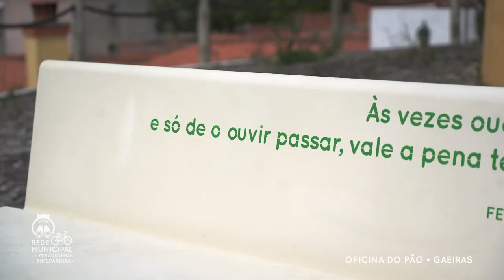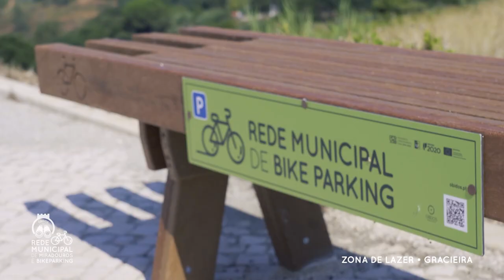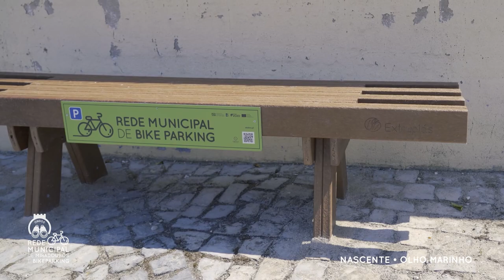Rede de Miradouros e Bike Parking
O Município de Óbidos terminou recentemente a implementação no terreno da 𝗥𝗲𝗱𝗲 𝗠𝘂𝗻𝗶𝗰𝗶𝗽𝗮𝗹 𝗱𝗲 𝗠𝗶𝗿𝗮𝗱𝗼𝘂𝗿𝗼𝘀 𝗲 𝗕𝗶𝗸𝗲𝗣𝗮𝗿𝗸𝗶𝗻𝗴.
A Rede é composta por 20 locais de miradouro e 30 pontos de bikeparking, distribuída por locais com vistas únicas e arrebatadoras, em zonas públicas de lazer e recreio, assim como equipamentos e estruturas de carácter desportivo, recreativo e/ou comunitário.
Assista ao vídeo e fique a conhecer a 𝗥𝗲𝗱𝗲 𝗠𝘂𝗻𝗶𝗰𝗶𝗽𝗮𝗹 𝗱𝗲 𝗠𝗶𝗿𝗮𝗱𝗼𝘂𝗿𝗼𝘀 𝗲 𝗕𝗶𝗸𝗲𝗣𝗮𝗿𝗸𝗶𝗻𝗴.